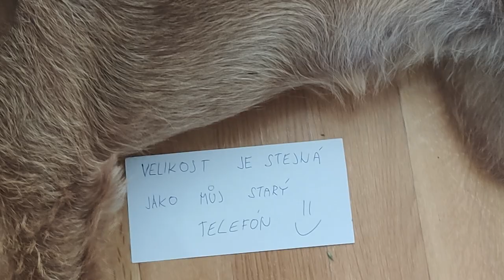Lexinka (attractive AGNES )Irish Terrier 2.0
attractive AGNES ,absolutely gingerous   Irish Terrier
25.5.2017